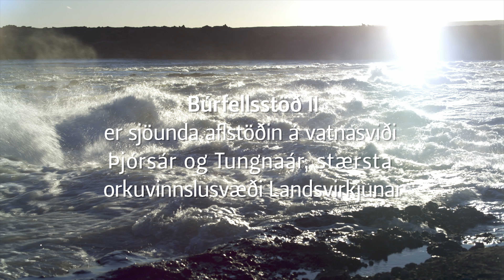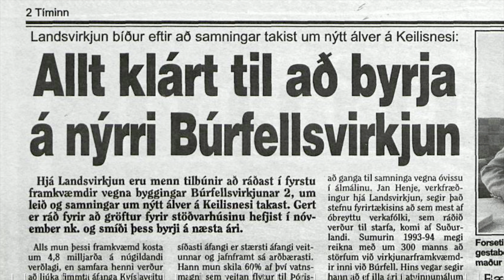Búrfellsstöð II - Tímalína 2018